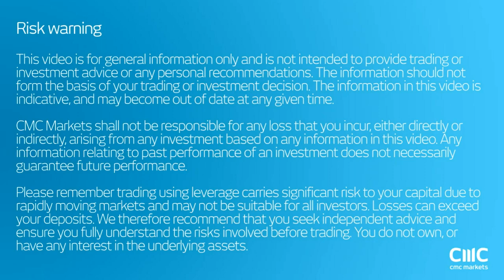Oil not impressed by "fantastic" compliance in OPEC production cuts CMC Markets 24th January 2017